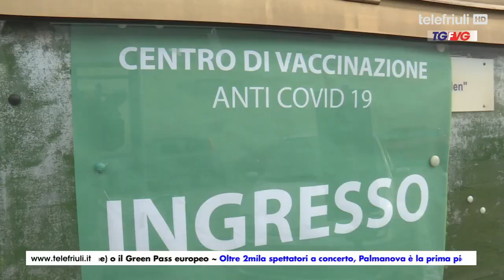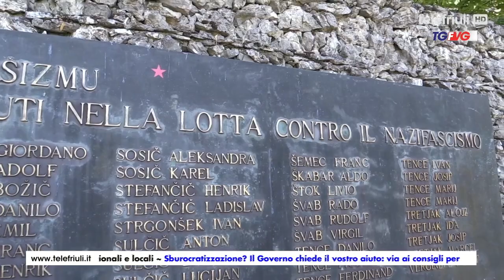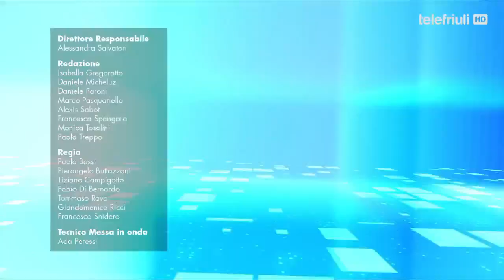Telegiornale FVG ore 19.00 del 10 Luglio 2021